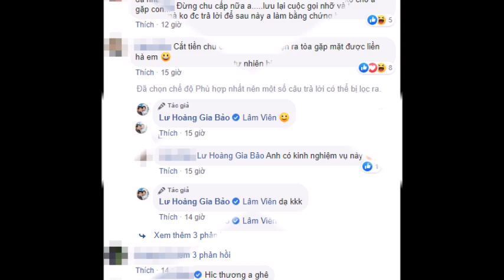Cháu nội BẢO QUỐC Gia Bảo bất ngờ tiết lộ vợ không cho gặp con_ Nhật Kim Anh liền lên tiếng bảo vệ